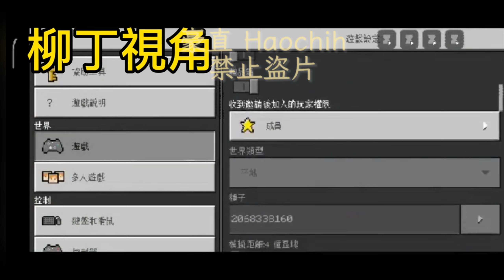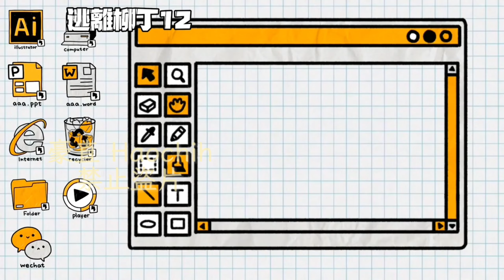逃離柳丁1~20 合集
錄製軟體:
電腦版本: OBS(Live) or Bandicam

剪輯軟體:剪映

說明(自行填入):

使用可以，但必須標註來源
Kevin MacLeod創作的「Fig Leaf Times Two」是依據 創用 CC (姓名標示) 4.0 授權使用。

時間軸:
00:00 逃離柳丁1(含片頭)
06:08 逃離柳丁2
10:44 逃離柳丁10
11:41 逃離柳丁11
12:16 逃離柳丁12 (去除髒話)
13:21 逃離柳丁12+1
14:12 逃離柳丁15
16:34 逃離柳丁15.5
16:46 逃離柳丁16
17:32 逃離柳丁17 (Before)
18:23 逃離柳丁17(After)+Why1
19:03 逃離柳丁18 (注意暴雷)
23:16 逃離柳丁19 (注意暴雷)
26:24 逃離柳丁20 (注意暴雷)+What 2